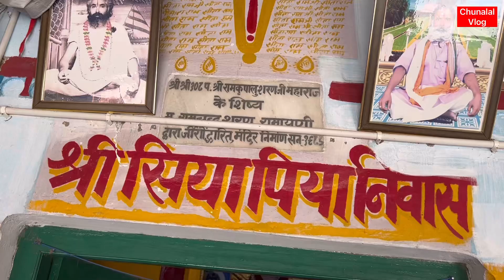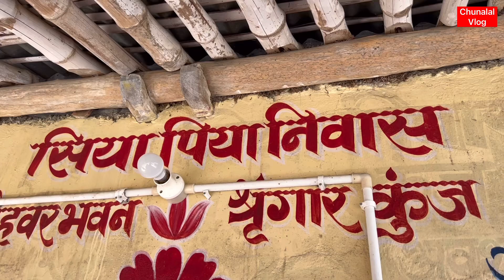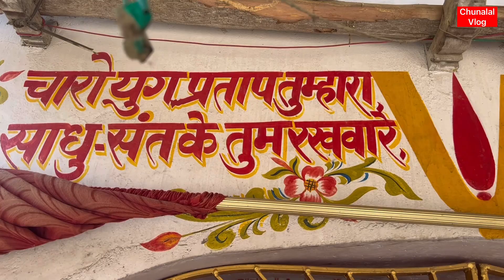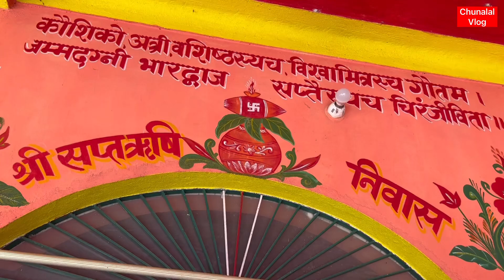आज हनुमान जी के नानी गाँव अहिल्या स्थान घुम के मजा आ गया